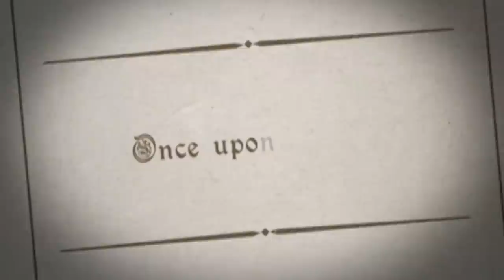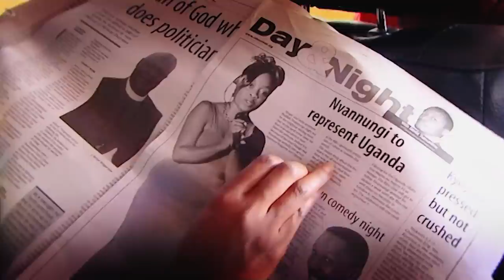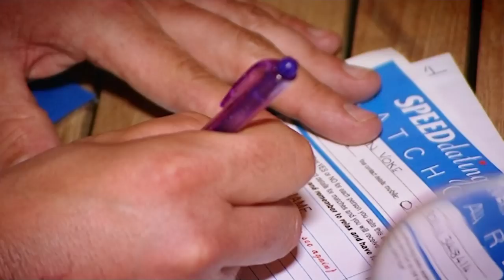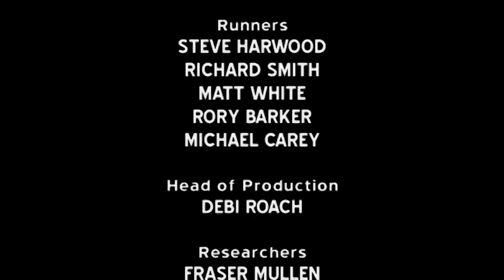Undercover Princesses S1E3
The princesses will finally reveal their true identities to their chosen partners, but first they have to find them and time is running out. Man-magnet Princess Xenia has a dilemma about which one to pick. Will Princess Aaliya find anyone at all to invite back to her kingdom? Princess Sheillah falls head over heels in love, but she must now return to life as a princess without him.

From: Undercover Princesses S1E3